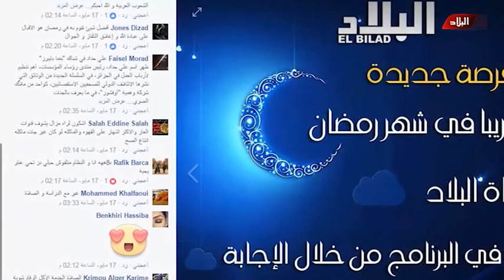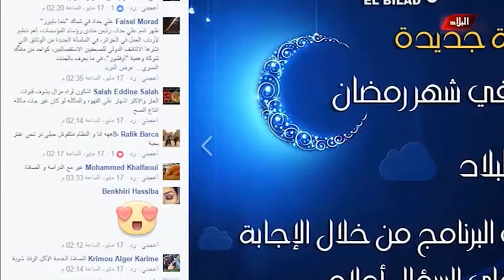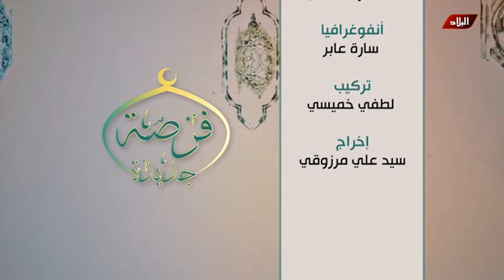العدد العاشر من برنامج " فرصة جديدة " ادارة الوقت